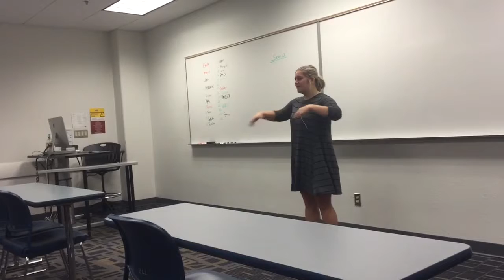Stephanie Charen Bad Speech